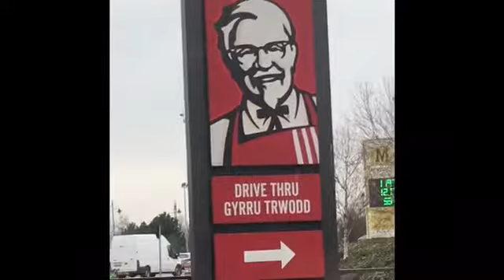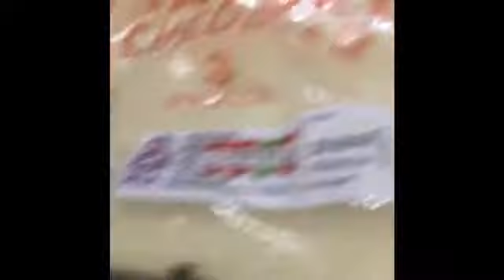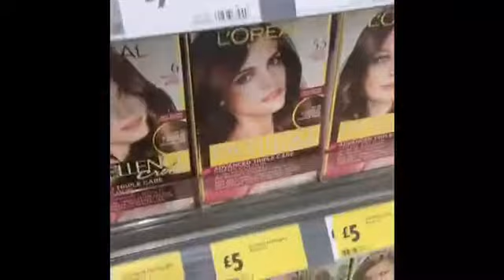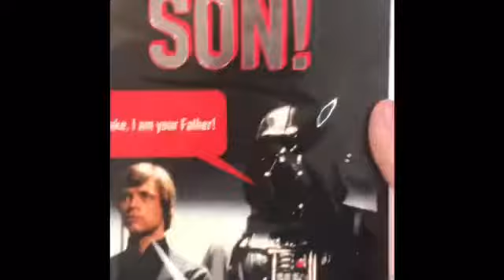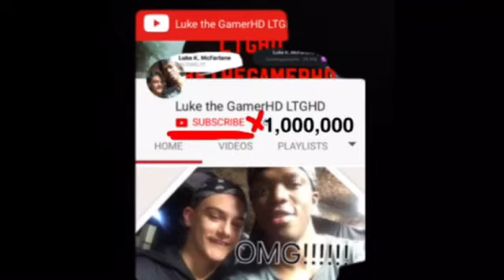A HOBO ATTACKED ME!!!!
Plz like sub share my channel and enjoy